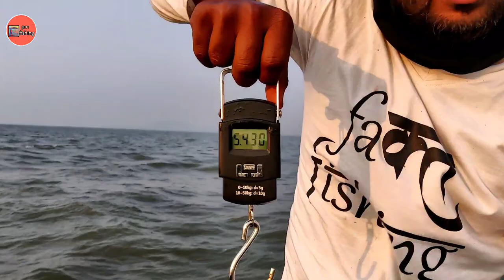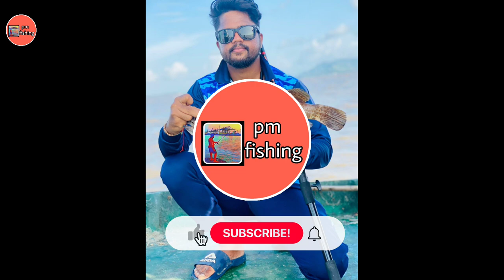रॉड 🎣 फिशिंगने केली धमाकेदार मासेमारी 🐟 || हेकरू, पालू ,ढोमा , शिंगाली,तांब, कालवाचे गोले 🦪 . ...